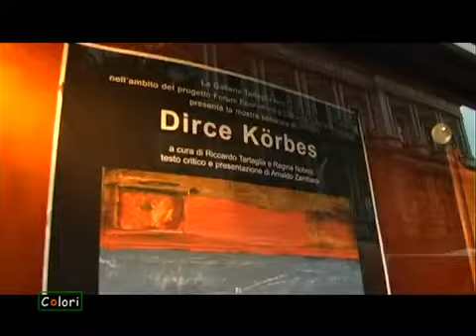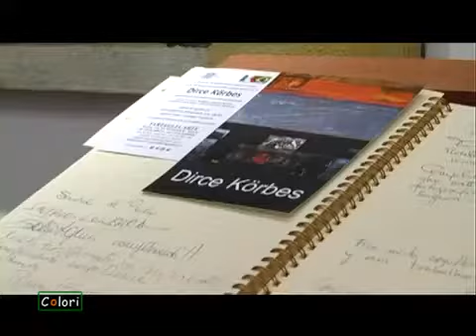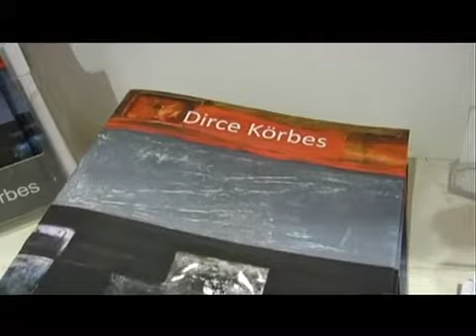mostra personale Dirce Körbes - Galleria Tartaglia Arte - programma tv Colori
La galleria Tartaglia Arte apre, in sede, mercoledì 12 settembre alle ore 18,00, la prima mostra, nell'ambito del Progetto Forum Economico e Culturale Italia- Brasile, di Dirce Körbes,. L'artista presenterà 20 opere  appositamente ispirate e create  per questa sua prima mostra  personale nella capitale. La mostra a cura del direttore artistico Riccardo Tartaglia e la giornalista Regina Nobrez, sarà accompagnata da un catalogo di 32 pagine, completo delle opere esposte, tradotto in tre lingue con il testo critico, che curerà anche la presentazione inaugurale, dello scrittore Prof. Arnaldo Zambardi.

        Autore: Dirce Körbes

        a cura di: Riccardo Tartaglia e Regina Nobrez

        presentazione: Arnaldo Zambardi

        collaborazione: Alma Loly Muratovich

        vernissage: mercoledì 12 settembre ore 18

        Periodo mostra: dal 12/9 al 29/9

        Sede: Galleria Tartaglia Arte - via XX Settembre, 98c/d Roma

        orario e giorni apertura: lunedì - venerdì dalle 10,30 - 20,  sabato 11 - 19

il programma Colori è di Alexander Jakhnagiev